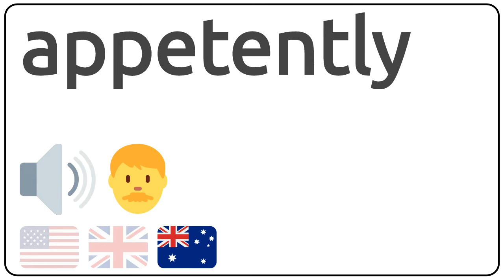How to pronounce appetently in english?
How to pronunce appetently in english
How to pronunce appetently in american accent 🇺🇸?
How to pronunce appetently in british accent 🇬🇧?
How to pronunce appetently in australian accent 🇦🇺?

Como se dice appetently en ingles?
Como se pronuncia appetently en ingles?